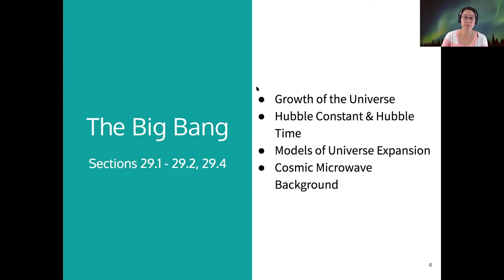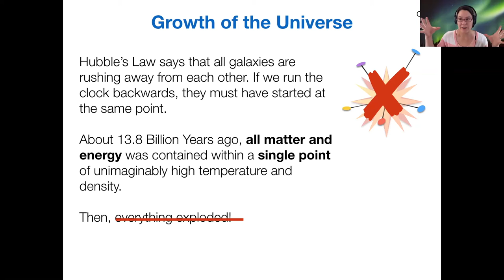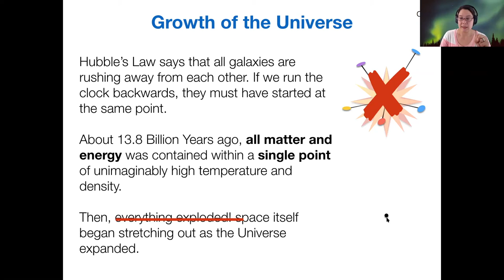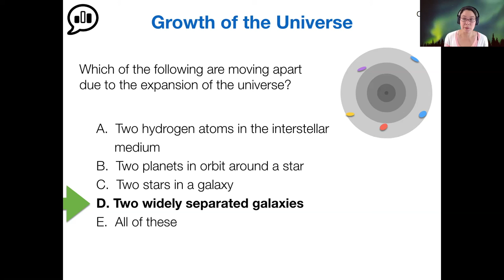123 8-1-1 Growth of the Universe